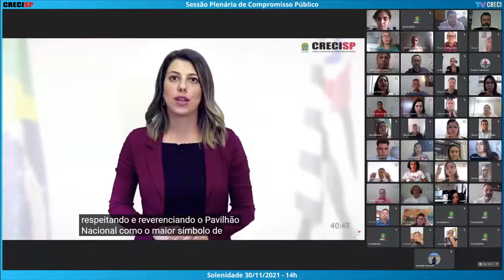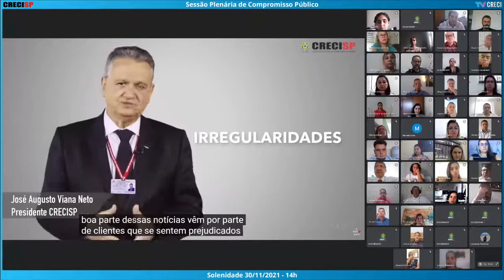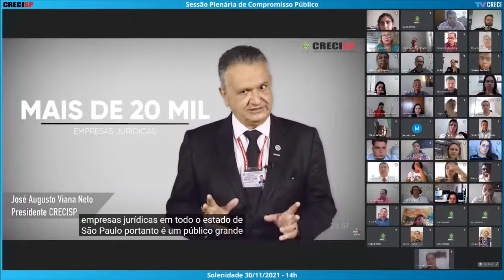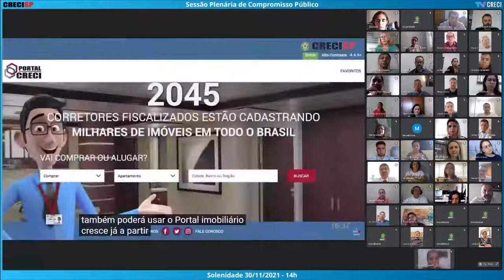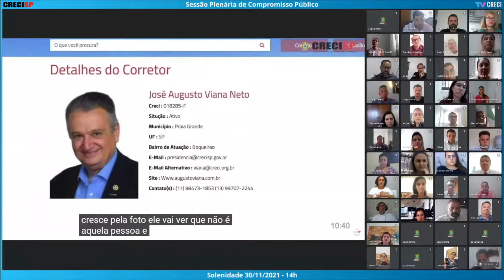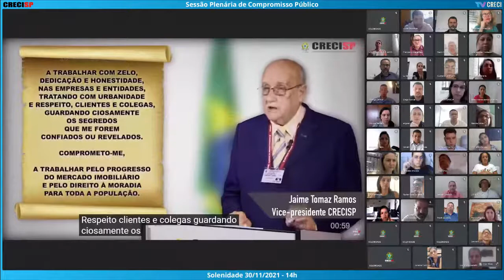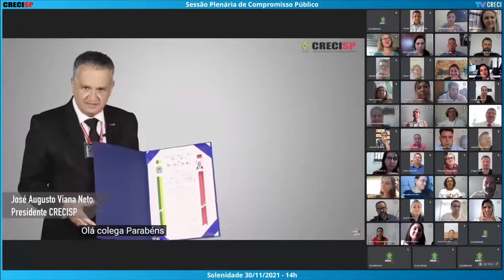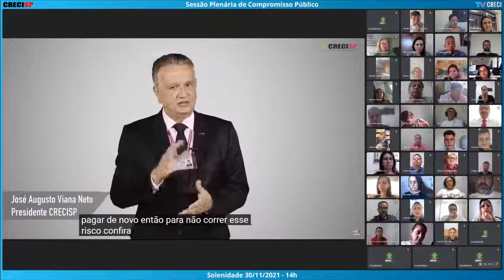30/11/2021 - 14h00 - Plenária de Compromisso